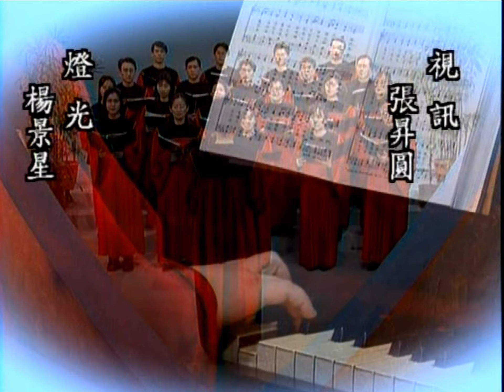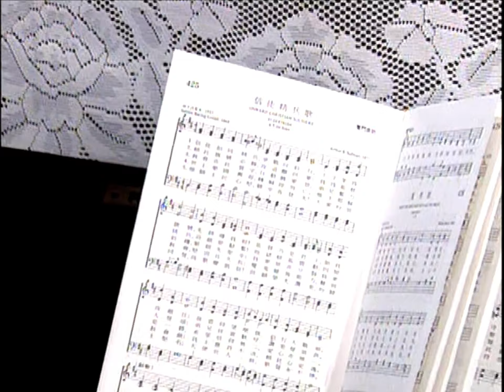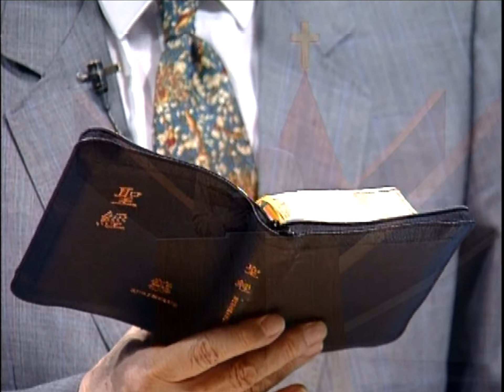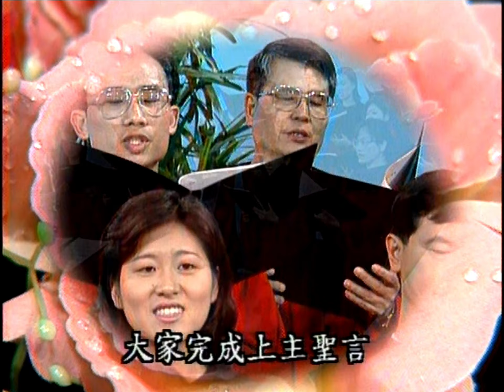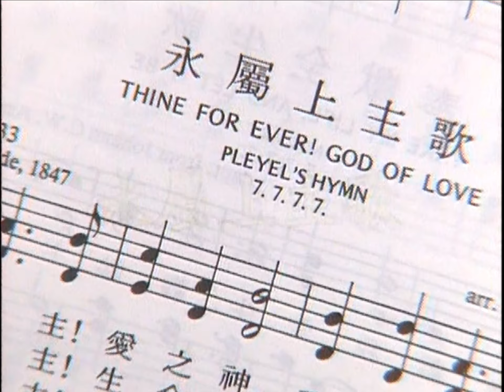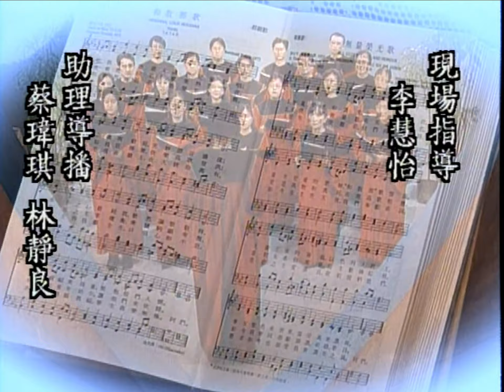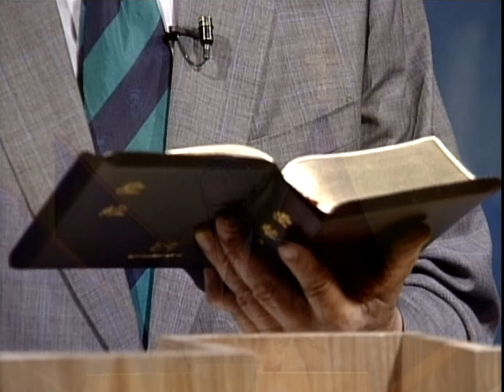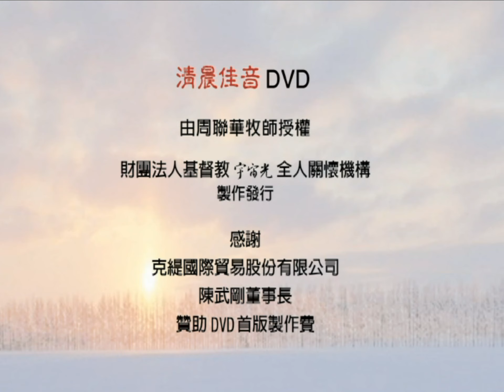周聯華牧師清晨佳音第四十四集